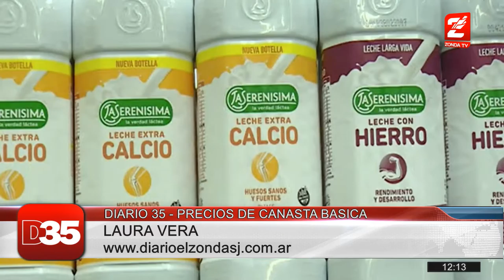Laura Vera, Amas de casa del Pais: En el mes de marzo los precios aumentaron considerablemente